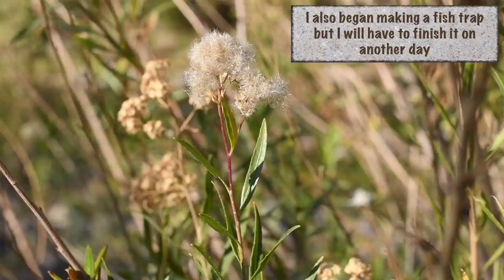Finally Beginning to Build the Primitive Adobe Hut (episode 27)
After what seems a very long time, I finally have enough bricks to begin building the Primitive, but new and better, adobe Hut. Building a nice home begins with laying the first brick. The new adobe Hut will be a HUGE improvement and I am really looking forward to when it is finished. I will show you all the details of how I build this new adobe Hut as well as other bushcraft and survival skills along the way.

My equipment:

Camera: Nikon D7500 and GoPro Hero7 Black
Sound: Zoom H6
Editing: Final Cut Pro X on MacBook Air
Location: Parts Unknown